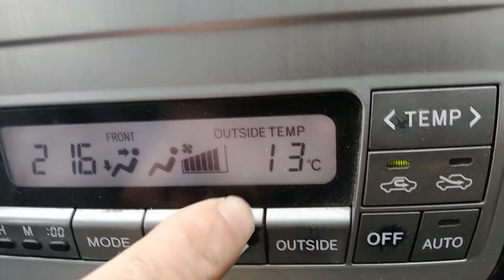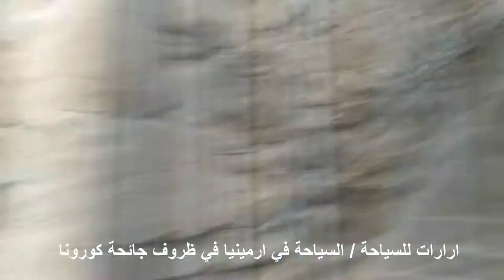السياحة في ارمينيا في ظروف جائحة كورونا